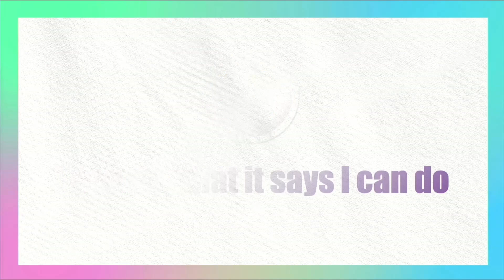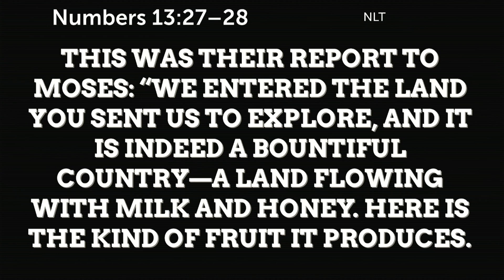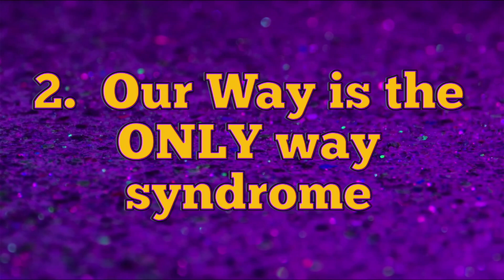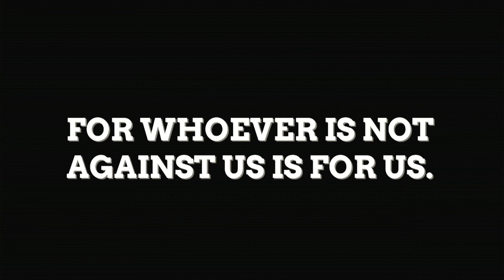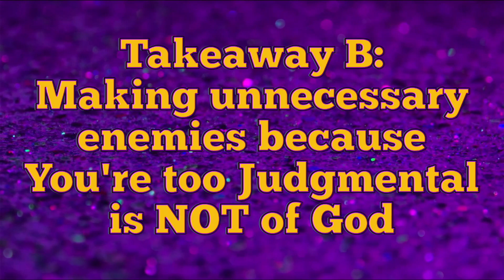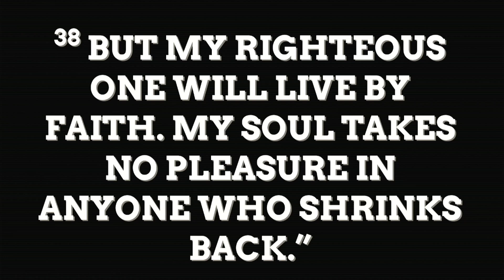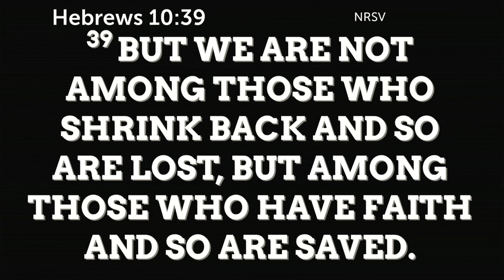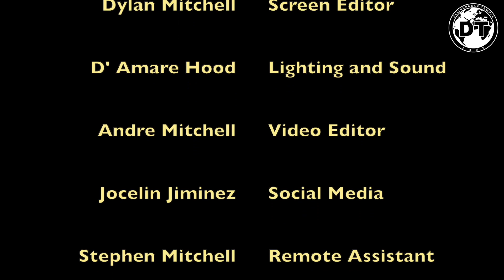Not Like Us by Pastor Andre Mitchell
Join the Replay: As Pastor Andre Mitchell preaches on “They Not Like Us” at Deliverance Temple Family And Friends Day
Experience a powerful and inspiring message of hope. Tune in for our uplifting Sunday service at home or on the go.
📍 Location: 720 E 2nd St, Muncie, IN📅 Date: Sunday 9/15